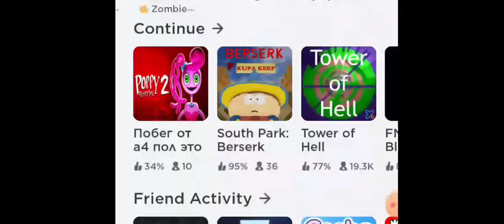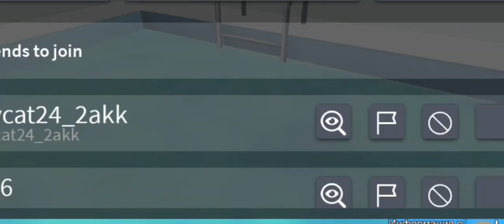гача лайф в роблаксе (помогите)